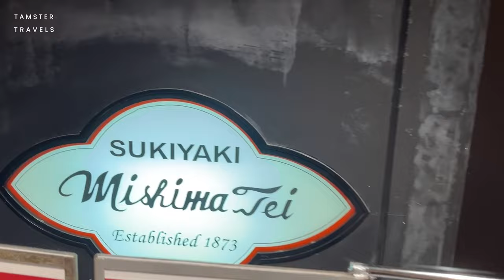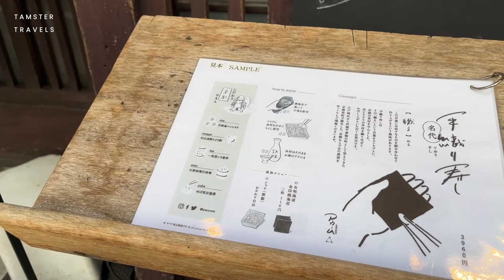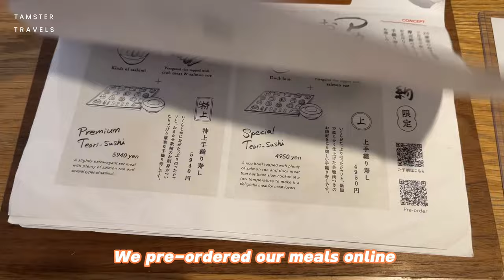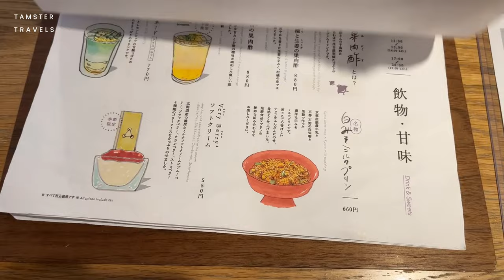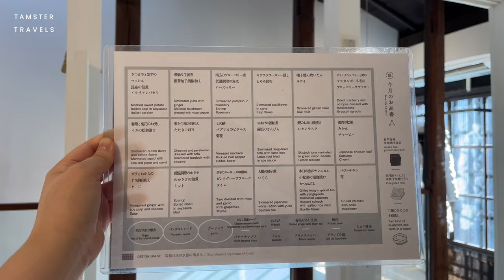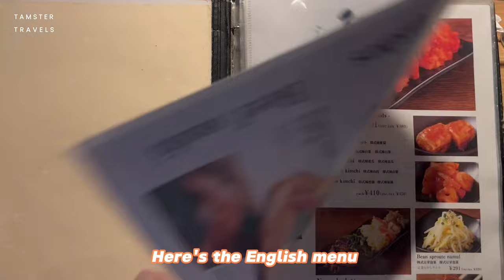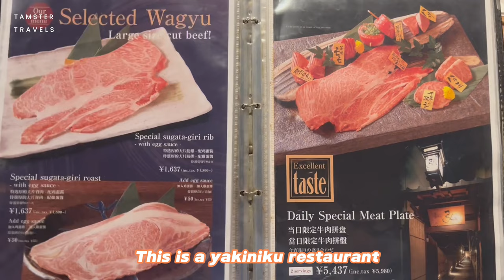[🇯🇵Kyoto Food VLOG] Restaurants ONLY in Kyoto ⛩️ Wagyu beef sukiyaki, yakiniku & DIY handroll sushi!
Note: turn on CC Subtitles for different languages 💬

0:00 Intro
0:22 Mishima Tei (sukiyaki)
5:30 AWOMB (Teori sushi)
9:54 Hiro Kyoto Beef (yakiniku)

Here are the restaurants mentioned:

⛩️Mishima Tei
🔆Opening hours: 11AM - 7:30PM
📍Address: Takashimaya Kyoto (7F Dining Garden, Kyoto Avenue)

🍣AWOMB (Karasuma Honten branch)
🔆Opening hours: 12PM - 3PM / 5PM - 8PM
📍Address: 189 Ubayanagicho, Nakagyo Ward, Kyoto, Japan

🥩Hiro Kyoto Beef (Shijokiyamachi branch) ~ also known as Kyoto Yakiniku (BBQ) Hiro
🔆Opening hours: 5PM - 11PM